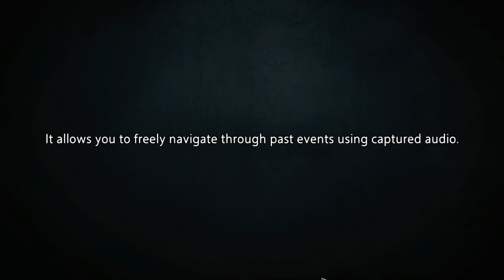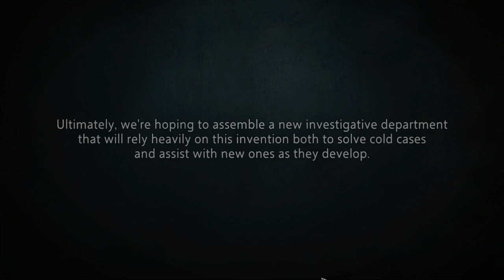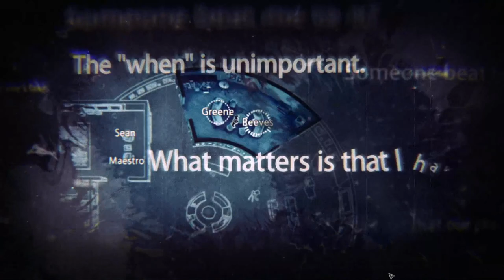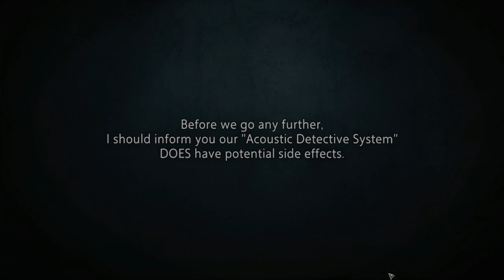Unheard-Mission 2-Empty Frame (No Commentary)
Gameplay with no commentary. Mission 2-Empty Frame **Warning for headphone users** Very Loud at 18:00

"What if you could hear every word spoken at the scene of a crime?"